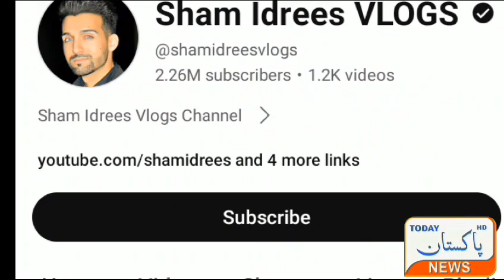Top 5 Pakistani YouTubers who make million rupees per month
In this captivating YouTube video, we delve into the world of Pakistani YouTubers who have achieved remarkable success, earning millions of rupees per month. Join us as we unveil the top 5 Pakistani content creators who have mastered the art of captivating their audience and monetizing their channels. From entertaining vlogs to informative tutorials, these talented individuals have not only gained immense popularity but have also turned their passion into a lucrative career. Discover their inspiring stories and learn about the strategies they employ to generate substantial income through their YouTube channels. Don't miss out on this insightful video that sheds light on the thriving Pakistani YouTube community.

Are you curious about the success stories of Pakistani YouTubers who are making a fortune every month? Look no further! In this exciting YouTube video, we present to you the top 5 Pakistani content creators who have cracked the code to earning millions of rupees through their YouTube channels. From engaging travel vlogs to hilarious comedy sketches, these talented individuals have not only amassed a massive following but have also unlocked the secret to financial success on YouTube. Join us as we explore their journeys, delve into their content creation strategies, and uncover the various revenue streams that contribute to their impressive earnings. Get ready to be inspired by these Pakistani YouTubers who have turned their passion into a lucrative profession.

Get ready to be amazed by the incredible success of Pakistani YouTubers who are raking in millions of rupees every month! In this captivating YouTube video, we bring you an exclusive look into the lives of the top 5 Pakistani content creators who have achieved unprecedented financial success through their YouTube channels. From captivating storytelling to engaging challenges, these talented individuals have mastered the art of creating content that resonates with their audience, resulting in massive views and substantial earnings. Join us as we uncover the secrets behind their remarkable achievements, explore the various revenue streams they utilize, and gain valuable insights into their strategies for YouTube success. Don't miss out on this eye-opening video that showcases the immense potential of Pakistani YouTubers in the digital landscape. PakistaniYouTubers MillionRupeesPerMonth YouTubeSuccessStories@todypakistannew@786